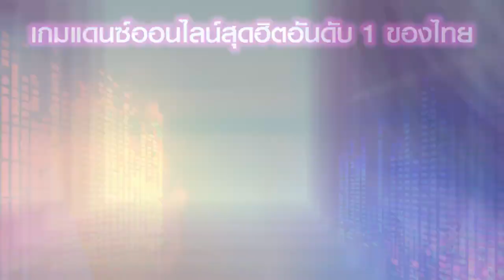"สปาย ทิพย์รัตน์ คุ้มเกรง" ออดิชั่นแดนซ์ดันดาวเดือนมกราคม 2560